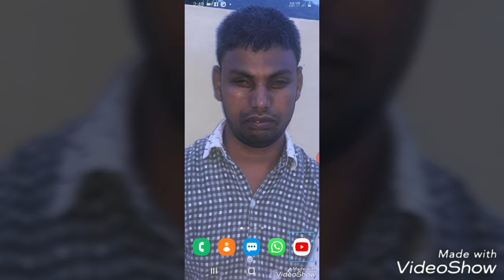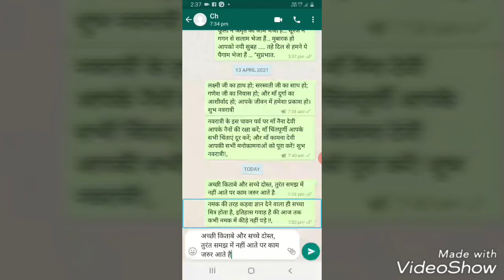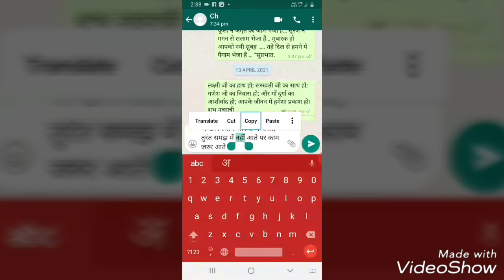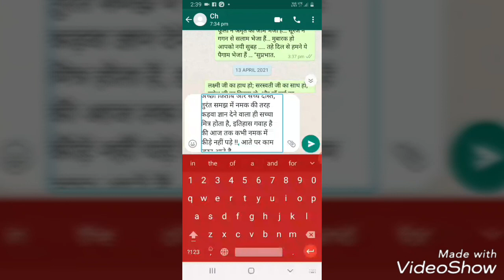tex message को march कैसे करें. tex mesej ko march kaise kare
technical enjoy with champa lal.
टैक्स मैसेज को मर्ज कैसे करें.
देखिए साथियों दो या दो से अधिक टैक्स संदेश को कैसे मरच करें जानिए आसान शॉर्ट ट्रिक के माध्यम से.